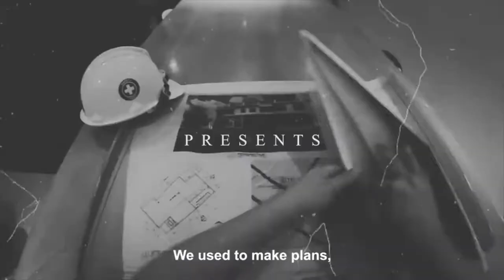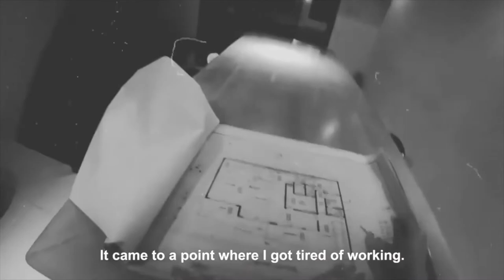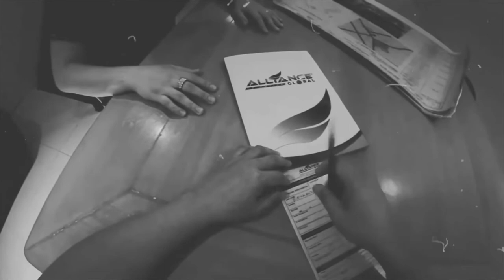EC SUCCESS STORY (Carlo Buenaventura)